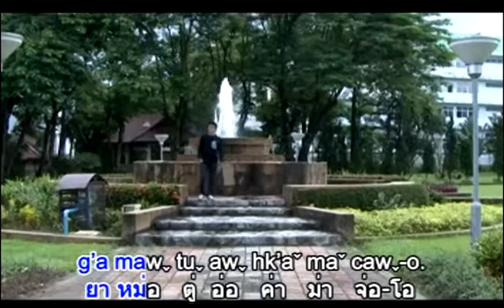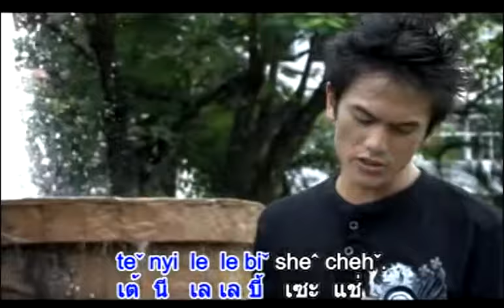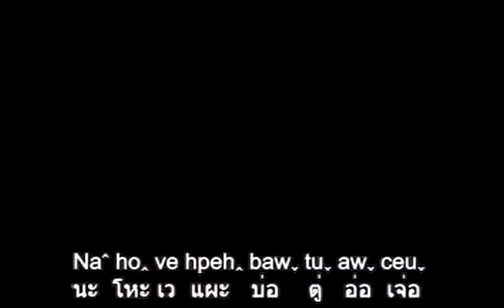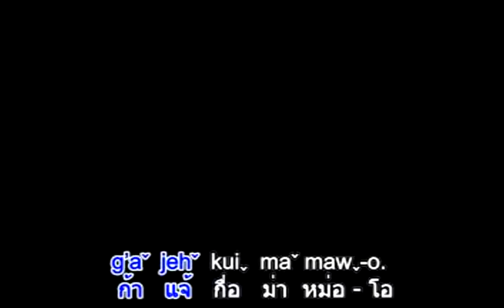Lahu Song La Ja O Ca Tun Le